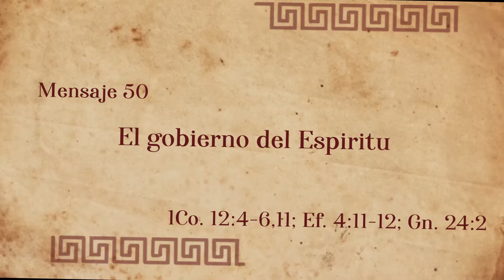Mensaje 50 - El gobierno del Espiritu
Conferencia Regional - Junio 2021
Tema General: La Iglesia: Columna y baluarte de la verdad
Lb. 1Co. 12:4-6,11; Ef. 4:11-12; Gn. 24:2
Preletor: Pedro Dong